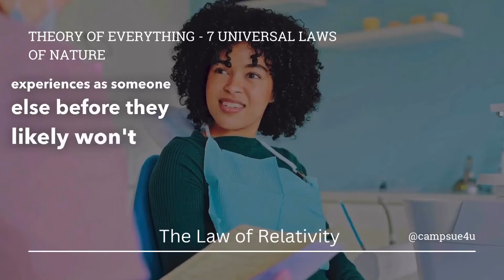The 7 Natural Laws of the Universe 🌏 The Law of Relativity ⏳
We can't ever know the truth of anything, because all our perceptions and experiences are limited to what's taking place inside us at any given moment.

That's the law of relativity. But what does that mean?

It means that we see the world through our own lens, and experience life in a way that's unique to us. The difference between how you view things now and how someone else might view them is rooted in your shared past experiences.

This leads us toward the idea that there is no absolute truth in the universe; everything exists relative to something else. We cannot be sure about anything beyond a certain point (i.e., we don't know what's going on outside our own heads).

Understanding this law is helpful for understanding your own life and the lives of others. There are many different ways to look at things, and it's important to see things from other perspectives so you can understand why people feel or act differently than you do.